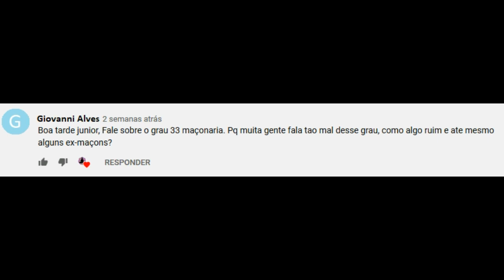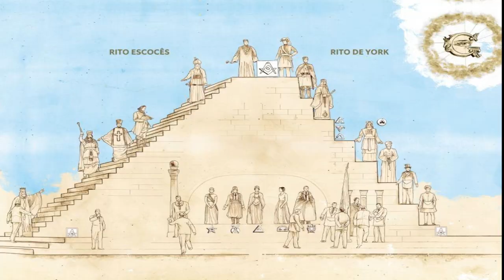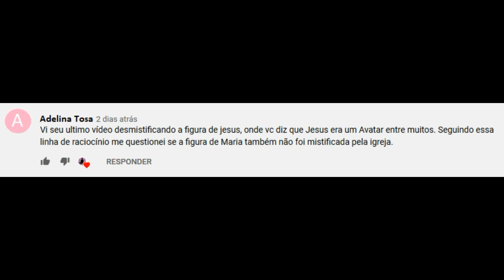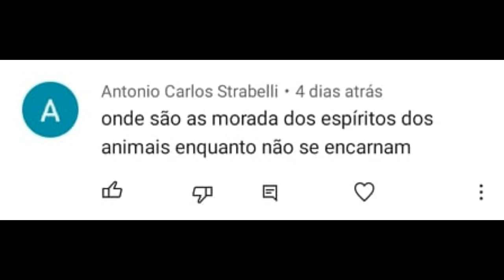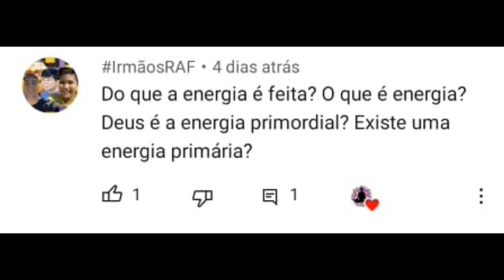Energias, Virgem Maria, Reino Dévico e Grau 33 da Maçonaria | Respondendo Perguntas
Respondendo Perguntas dos Inscritos.

0:00 - Introdução
2:01 - Grau 33 da Maçonaria
6:21 - A figura de Maria foi mistificada?
8:54 - Morada dos espíritos dos animais/Reino Dévico
12:40 - O que é Energia? Deus é Energia Primordial?

GRATIDÃO! 🙏